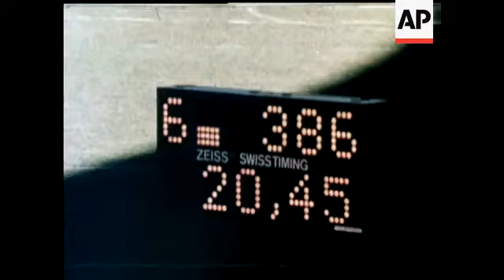MONTREAL OLYMPIC GAMES HIGHLIGHTS - Second Part - COLOUR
(8 Aug 1976) The second part of Movietone's Highlights of the Olympic Games. ® ® In the Olympic Pool, David Wilkie of Scotland, clocks the World Record time of 2 minutes 15.11 seconds, to bring home the Gold Medal for the 200 metres Breaststroke. ® ® The 'Flying Finn', Lasse Viren, scored a Double Gold on the Athletics track, by winning the 5,000 and 10,000 metres. He also ran in the Marathon, but failed to gain a third Gold Medal, finishing in fifth place. ® ® The team from East Germany seemed to dominate the athletics events, with Udo Beyer winning the Mens Shot Putt, Rosmary Ackermann the High Jump and Joanna Schaller the 100m Hurdles amongst their medals. ® ® The end of the Games is celebrated with a colourful ceremony which moved one gentleman to strip-off and 'streak' across the Stadium. ® ® The Olympic flame was extinguished to be re-kindled in four years time for the twenty-second Olympic Games in Moscow.